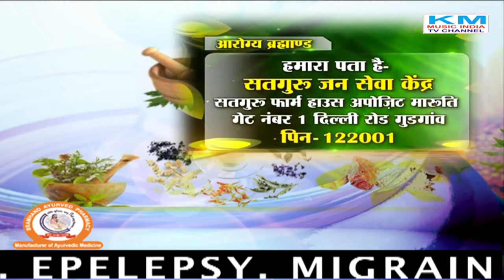Shri Shri 1008 SwamiBrahmandpuri आरोग्य ब्राह्मण-Aarogya Brahmand NASHA SHARAB.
Shri Shri 1008 SwamiBrahmandpuri आरोग्य ब्राह्मण-Aarogya Brahmand NASHA SHARAB. Km Music India Tv Channel